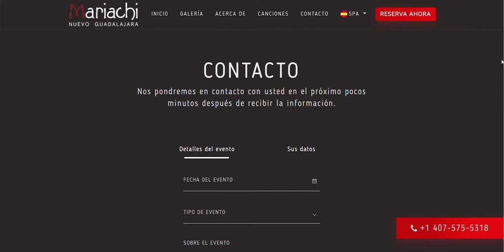Revolutionizing Mariachi Music with a Stunning Website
Wilson Wings has unleashed its creative prowess to deliver a groundbreaking website for Mariachi Nuevo Guadalajara. With a modern UI design, immersive animations, and smartly integrated CTAs, the band's online platform now captivates audiences worldwide.

Mariachi Nuevo Guadalajara's website not only impressed the band leader, Mr. Miguel, but also elevated their online visibility. The optimized site not only delighted the client's team but also boosted their Google Ads performance, unlocking new opportunities for this beloved Mexican folklore band.